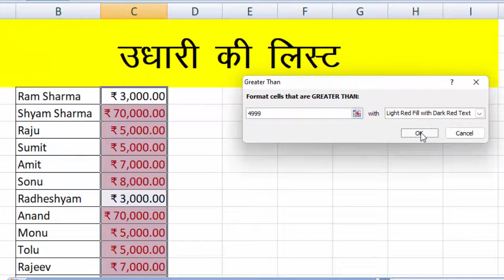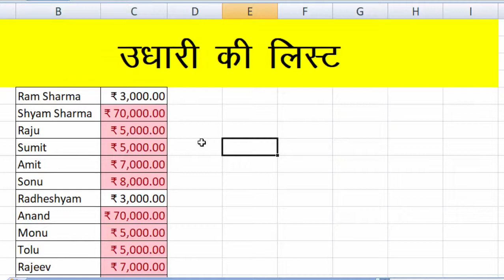Use of Conditional formatting for a criteria in Microsoft Excel@COMPUTEREXCELSOLUTION